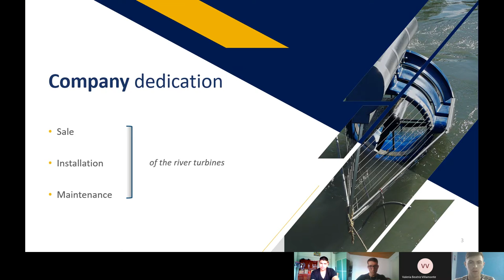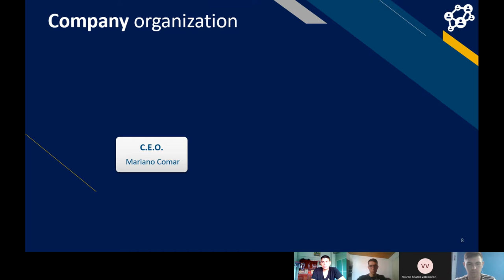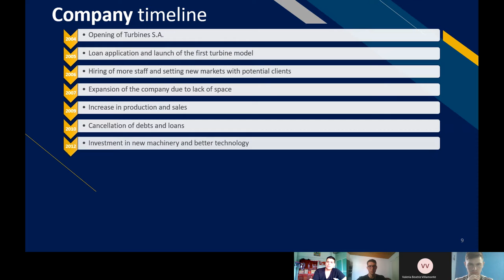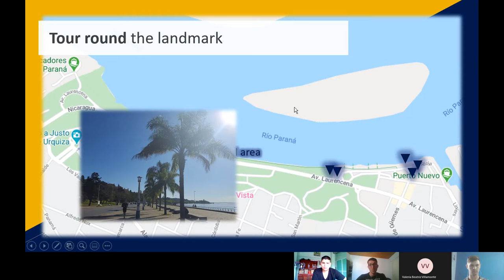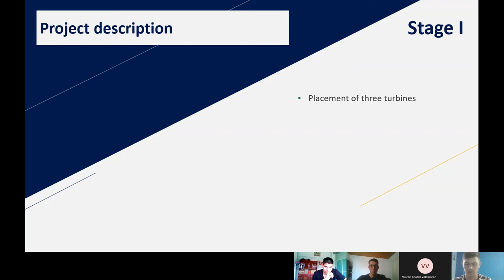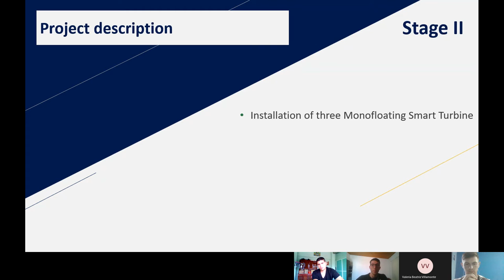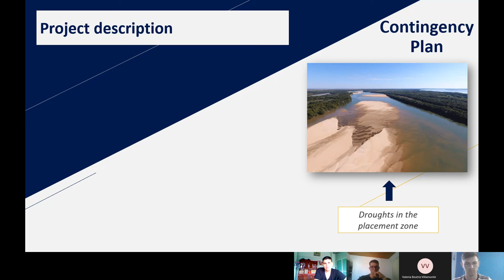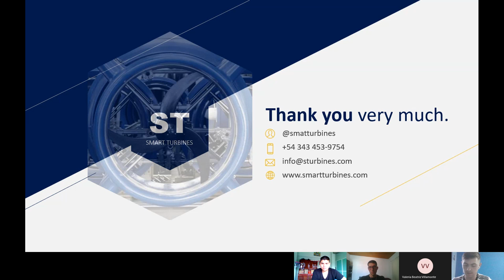Smart Turbines- Company Presentation - Mariano Comar, Nahuel Maglia & Aquiles Olivera.